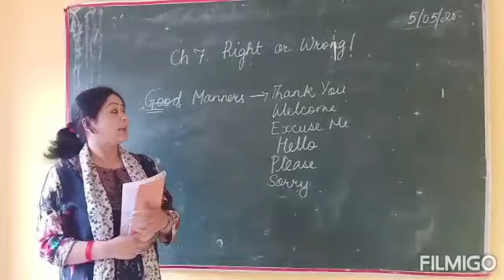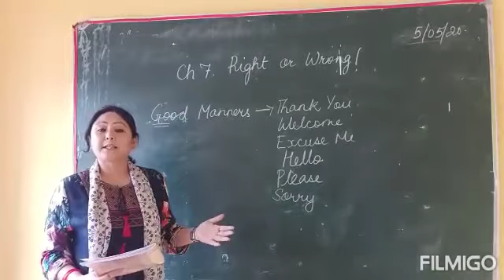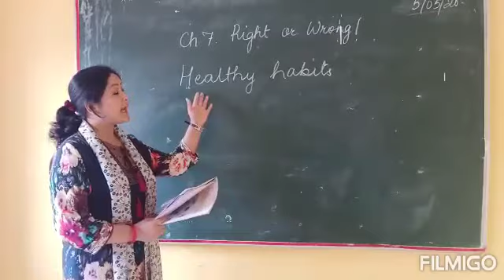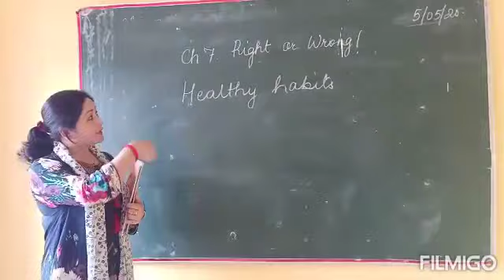CLASS ONE (1) SOCIAL SCIENCE - 'RIGHT OR WRONG'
CHAPTER SEVEN (7)